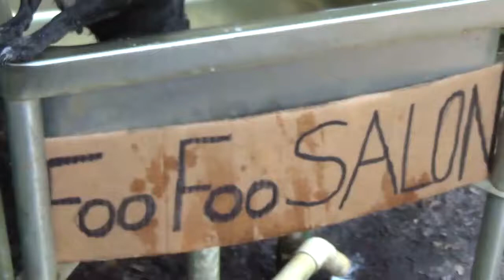Hari the Chihuahua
Hari the Chihuahua at the Foo Foo Salon.